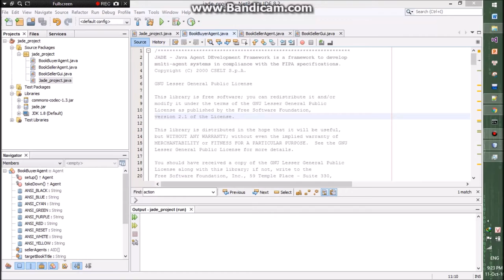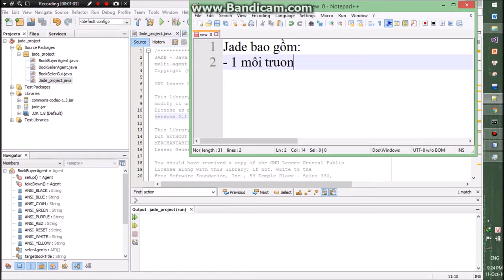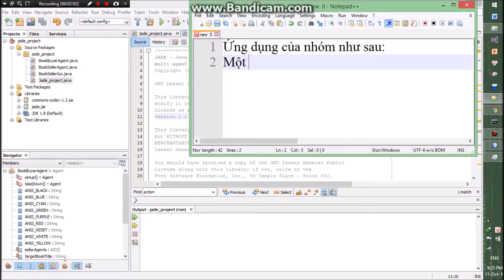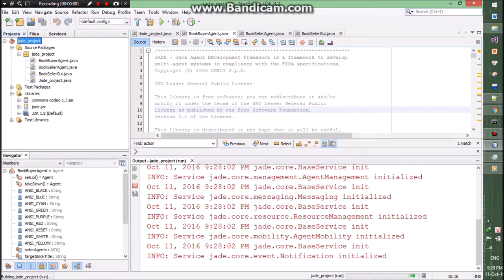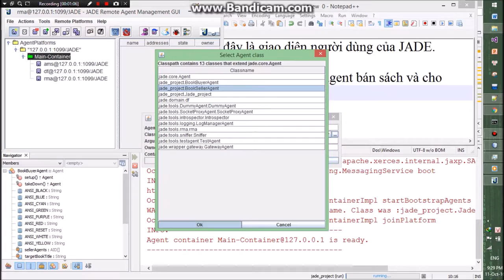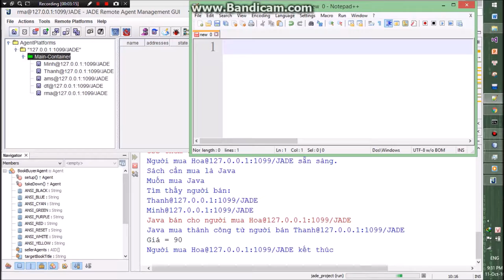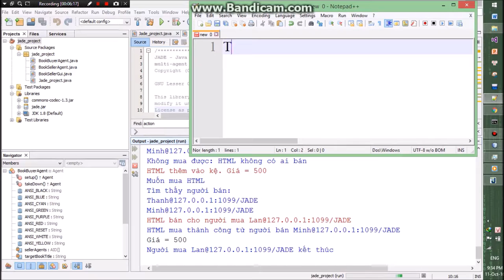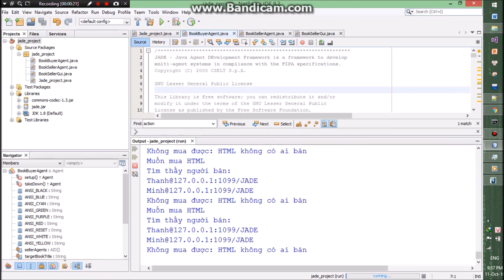JADE Booktrading example